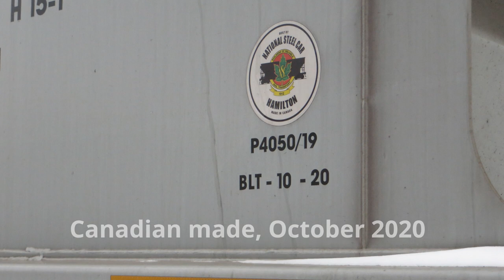CP's Chalk River sub, Now with Grain Cars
These grain hoppers are being stored on a 0.5 mile spur of the old Chalk river sub which ran from Smiths Falls to Chalk river. The line continued north west to Northbay and on to Sudbury. All of the line from Smiths Falls to Mattawa is gone. The rest is now the Ottawa Valley Railway. They run trains to Mattawa before crossing the Ottawa river to Quebec to serve a pulp mill. The rest of the line is a trail.

This is an update to a video I made back in august except this line had autorack cars on the line. I guess they needed them more than these grain cars cause they put these in storage.

I did not walk the entirety of the line becasue there was a no tresspassing sign. But also, the snow was deep and it was windy and cold.